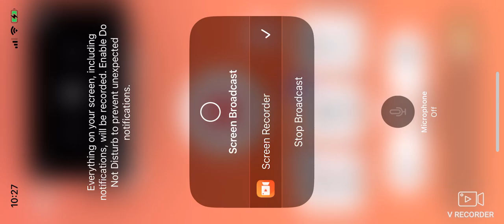SWFL Bald Eagles (Cam 2) 10/12/2024 06:58